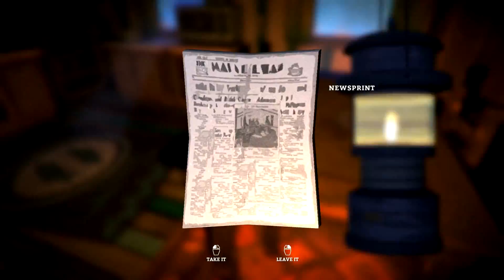Wolf Attack | The Long Dark | Episode 12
Welcome back to a brand new Series of "The Long Dark".
I missed the game, and i felt like starting off a new, better Let's Play series of the game,
so sit back, relax, and enjoy my video.

Throw a comment if you have any ideas about what i should play next, or something i could improve.